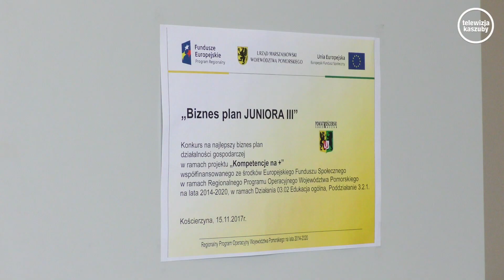Jak być własnym szefem - Pomorski Dzień Przedsiębiorczości